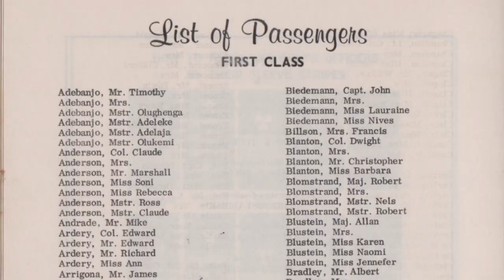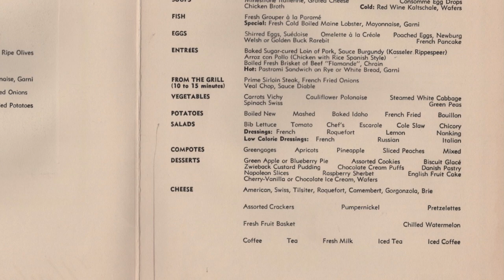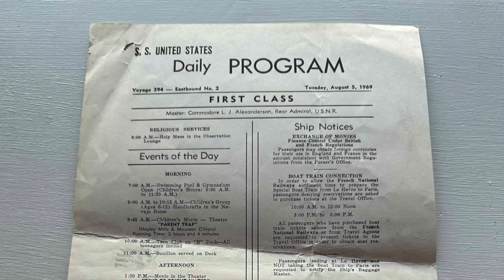Flagship Stories: Ardery Family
The Ardery Family traveled on the SS United States twice, first in August 1963 and in July/August 1969, following their father's being stationed in Germany. Chief among the memories for the siblings was the "magical" experience being able to choose what was had each night for dinner, and experience the independence that was afforded young travelers aboard the ship. The siblings returned to tour the SS United States at her berth in Philadelphia in November 2023.

Photos courtesy of the Ardery Family and Kyle Ober.

For more updates check out the links below and FOLLOW the SS United States on social media.

HELP SAVE AMERICA'S FLAGSHIP.